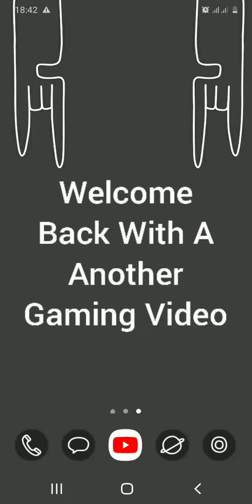Payback 2 Cruisin Race